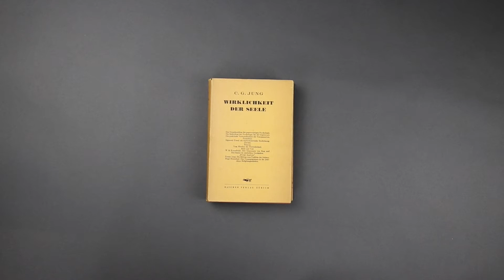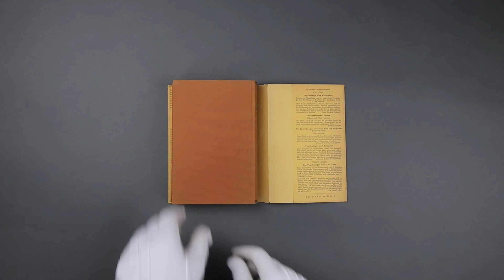Montaigne Auctions - JUNG C.G : 𝘞𝘪𝘳𝘬𝘭𝘪𝘤𝘩𝘬𝘦𝘪𝘵 𝘥𝘦𝘳 𝘴𝘦𝘦𝘭𝘦.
Présentation de l'ouvrage de C.G JUNG :  Wirklichkeit der seele
Rascher Verlag Zürich.
1947.